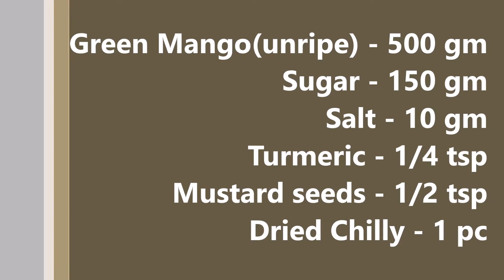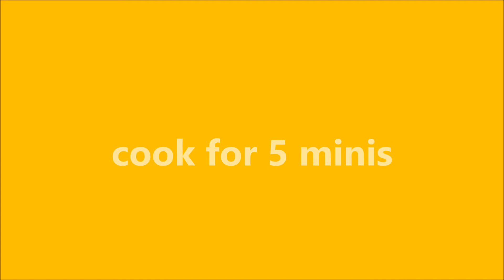Kacha Aamer Tok | Mango Chutney(Tok) | Bengali Style | Aam Tok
Here is another Bengali authentic delinquency "Kacha Aam'er Tok" specially for summer days.